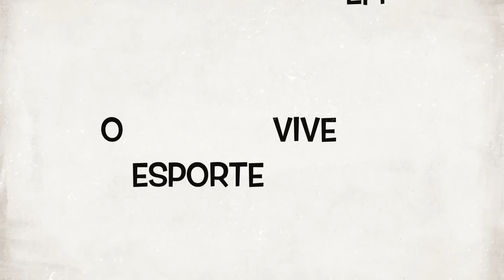Gols de Operario 3 x 1 Foz - TV NEC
Fantasma vence de virada pela Taça FPF. Gols: João Guilherme (F), Dione (O), Raí Ramos (O) e Leandro (O). Imagens: Nicoly França.